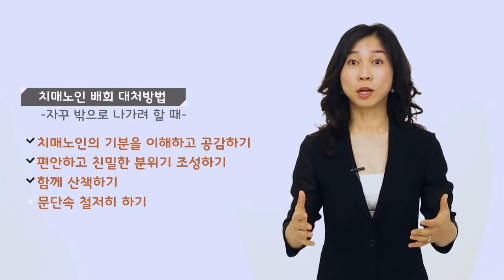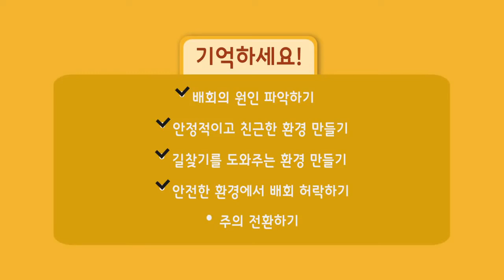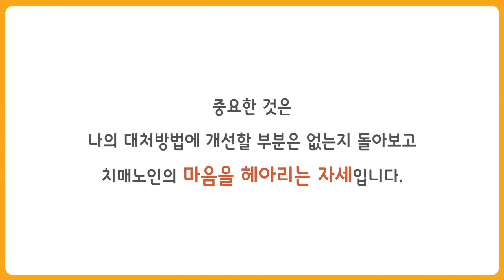치매돌봄기술 치매증상 - 배회편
★치매이야기(고령사회) 밴드로 초대합니다.